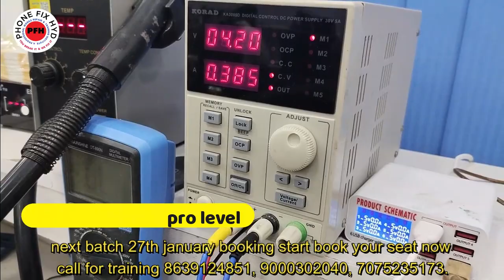DHANAJI_KORE_FROM-KOLAPUR DONE 4G CPU 100% LIVE SUCCESSFUL RESULT || LEARN MOBILE REPAIR CHIPLEVEL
Naresh From : Bihar 5th DAY DONE redmi 5A cpu  100% succesfull result || best mobile repair training

STUDENT FROM NEPAL 4th day 4G cpu done 100% live practical work done by all students

3. SAMSUNG S10 PLUS DEAD LOW BOOTING 100% SOLUTION YOUTUBE FIRST DEAD MOBILE REPAIR EASY TRICK

5. DIGITAL IC KAISE KAAM KARTI HAI ? || EK IC KO KYA SUPPLY CHAHIYE WORK KARNE KE LIYE || WORKING OF IC

7.  क्या कही से ब वोल्टेज कही और दे सकते है दूसरे सेक्शन में ? || Mediatek Power ic Buck & Ldo Section

d